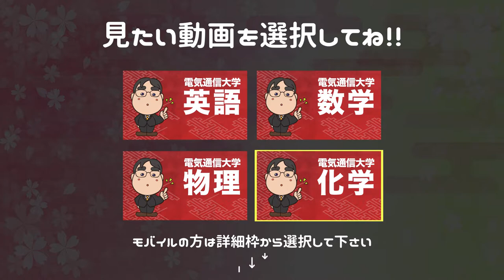参考書だけで電気通信大学ー物理で合格点を取る方法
日本初！授業をしない。
武田塾